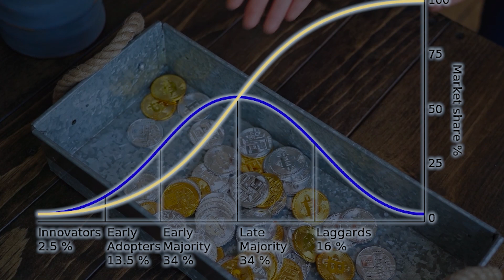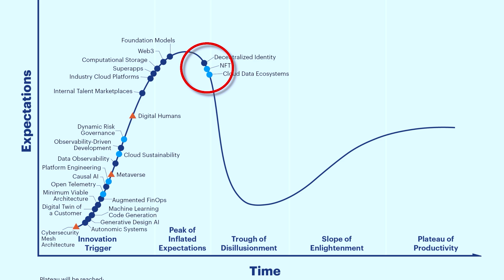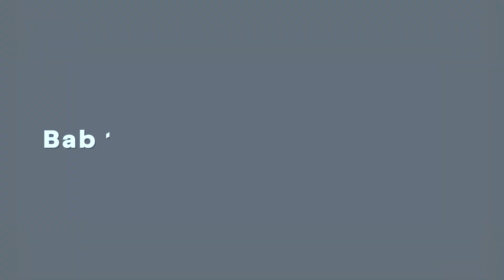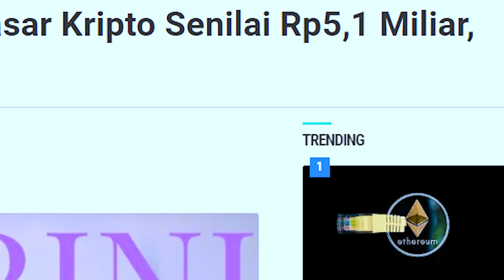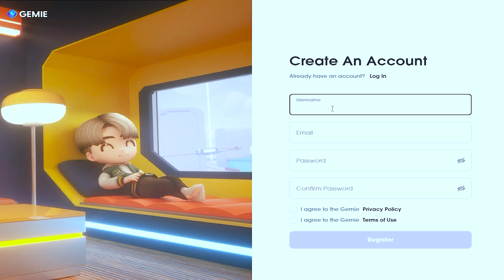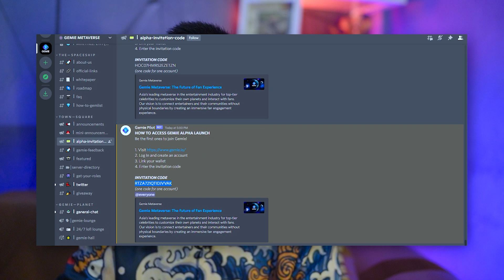$100 GRATIS ?! GAME NFT GRATIS PENGHASIL UANG TERBAIK 2022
Gemie adalah metaverse yang dibangun di atas budaya penggemar, bertujuan untuk memungkinkan penggemar benar-benar membuat, terhubung, mengatur, dan memiliki.
Salah satu hal utama yang membuat proyek kami unik dan berbeda adalah kami memprioritaskan karya penggemar dan kami menawarkan kekuatan fandom untuk mengatur planet penggemar mereka sendiri di Gemie Metaverse.

Input Acces Code 👉 (please find invitation code from “alpha-invitation-code” channel on Gemie server
Panduan U/ Mengikuti Alpha Launch :

🔖 Disini kita sediakan Special Pasword dari Auto Sultan, untuk masuk Alpha Launch.
Jadi gaperlu nunggu2 selama beberapa menit ya guys ya..
Gunakan beberapa kode spesial dibawah ini 👇

V2C78O8Q5UNI24HF
U8Y4SAT32C0S59WS
1NOIZRGBGGP4J7M1
YZ2DGWJ3ILR0GDV5
M65K1N1CN6WHUXBL
ZJ5VRY2DUTPYAYJN
9D41BIDNJHVFJU6P
M7B8JMV53HJNBXHW
N0O1LD0ODXKOKR05
AZIF2S883L1IO7CV

TIMELINE
00:00 Bahas project game metaverse gratis tanpa modal
00:25 Opening
00:30 Flashback Metaverse
01:29 Apakah Metaverse udah mati?
03:14 Bab 1 - Review project GEMIE
04:14 Apakah Project ini possible dilaksanain?
05:13 Bab 2 - Cara Mendapatkan CUAN
05:22 Step pertama Membuat akun
06:00 Step kedua Mulai gamenya
07:02 Step Ketiga Kumpulkan Gems-nya
07:48 Cara nuker Gems-nya
08:38 Backer & Funding Project
08:55 Kesimpulan
09:13 Closing

🎁 100.000 Saldo Dana untuk 2 Orang pemenang

BERIKAN COMENT TENTANG PENDAPAT KAMU TENTANG ISI VIDEO INI ✍

📌NOTE : Pemenang Akan diumumkan di Pada tanggal 02 October 2022